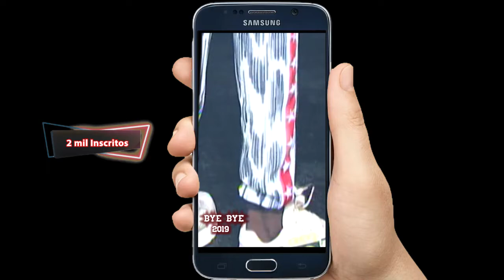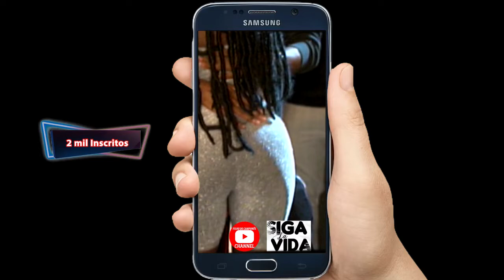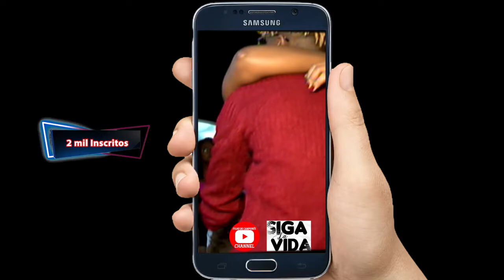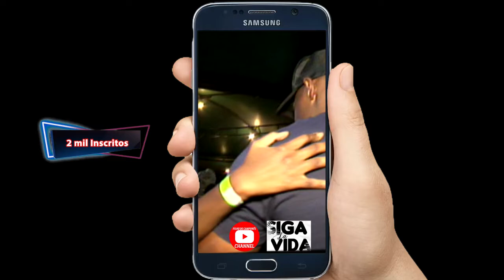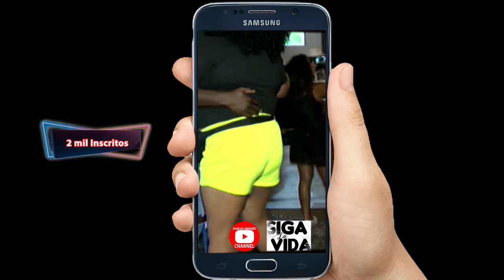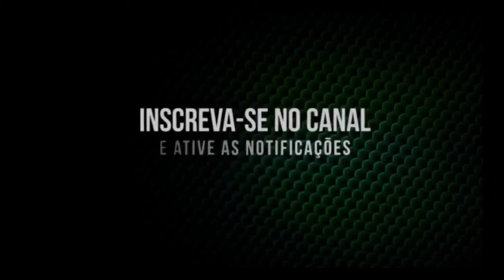Filho de Camponês Channel Celebration 2 mil Subscribers [ Thanks every one]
Oie Família já somo mais de 2.000 inscritos. Nosso Muito obrigado a todos que fazem parte dessa Família. Continuemos Trabalhando Firme e Forte.

Apoia o nosso Projeto
Conta Bancária
Age:2445-7
Cont:22134-1
Banco do Brasil == Eduardo José==